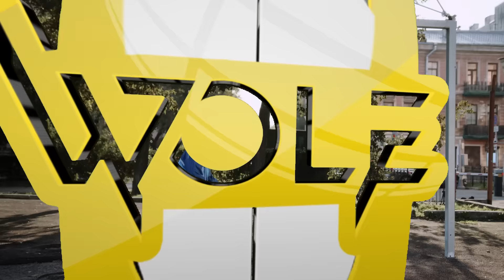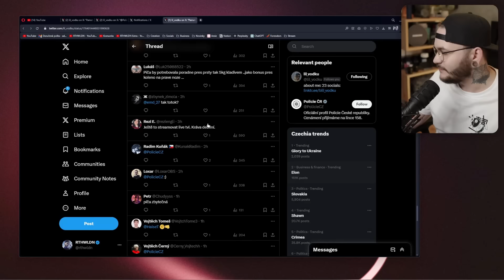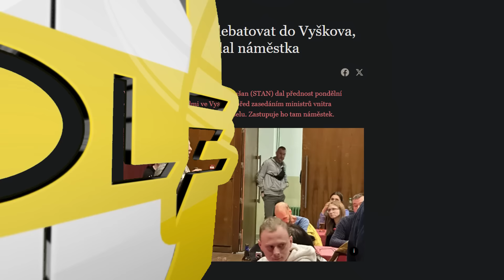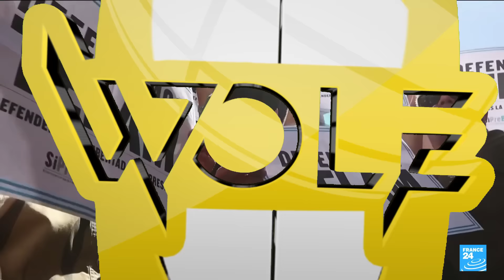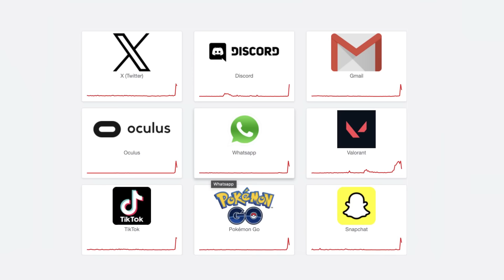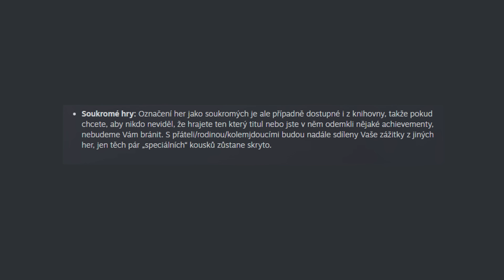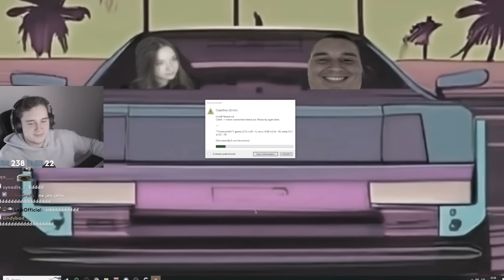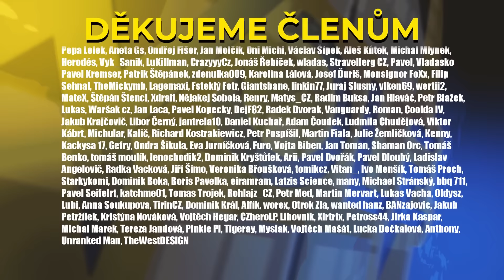Streamerka co ukradla charitu jela 110 km/h v obci - WoLe #403